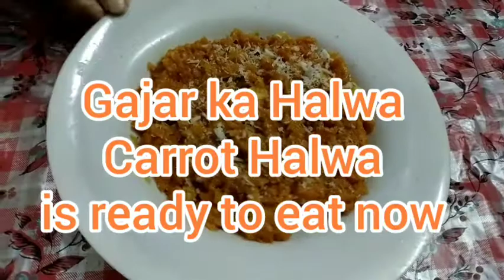Gajar ka Halwa recipe | Instant Carrot Halwa recipe with milk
Gajar ka Halwa recipe | Carrot Halwa recipe with milk